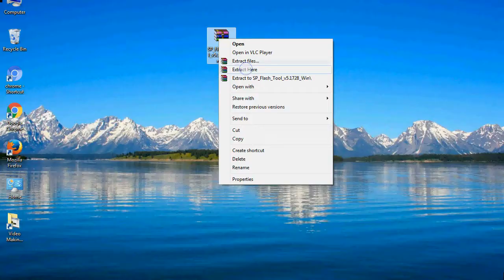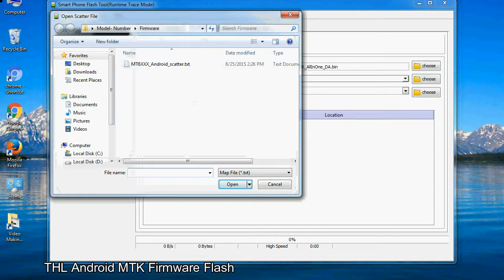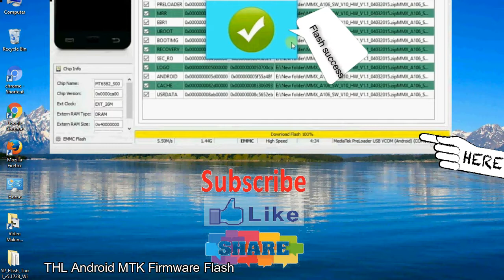How to Flashing THL firmware (Stock ROM) using Smartphone Flash Tool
I talk to you How to Flash THL Stock firmware using Smartphone Flash Tool (SP FlashTool). Take a look at this complete video, then do it.

Here is a step by step guide on how to flash THL Device with Smartphone flash tool:

Step-1. Download and install MTK USB Driver on your computer or laptop. In case you have already installed THL Driver on your PC/Laptop then Skip this step.

Step-2. Download THL Stock firmware compatible with your THL Mobile or Tab, if you have already downloaded the Stock firmware file then ignore downloading it again, and extract the zip file it on your PC/Laptop.

Step-3. Power Off your THL device (if it is removable Battery, remove the Battery).

Step-6. Click on the "Download" Tab, now click on the "Scatter-loading" button and select Scatter file in the THL Stock firmware folder.

Step-8. Now, connect your THL Smartphone to the PC via USB cable.

When your device is connected, Press THL Smartphone "Volume Down" or "Volume Up" key, so that your computer easily detects your smartphone.

Step-9. Once Flashing is completed, You see, the Green Ring will appear then remove the USB cable from the THL device.

Step-10. Now, your THL Firmware Update success, Close the SmartPhone Flash Tool on your PC/Laptop.

Congratulations, Now your THL MTK (MediaTek) Smartphone is successfully running the Stock ROM (firmware) you have Downloaded.